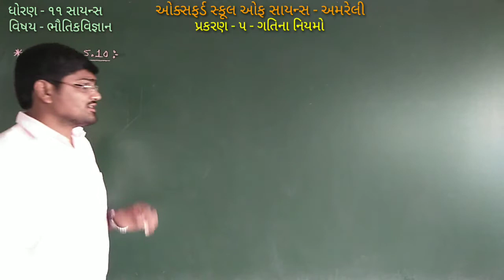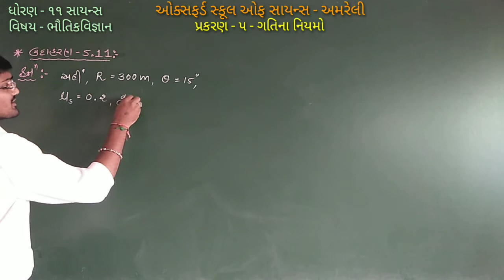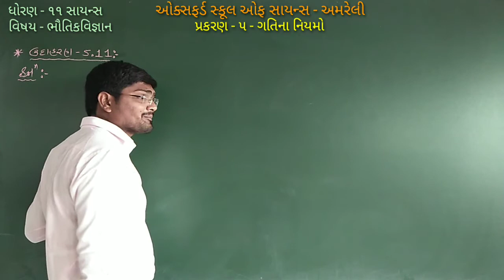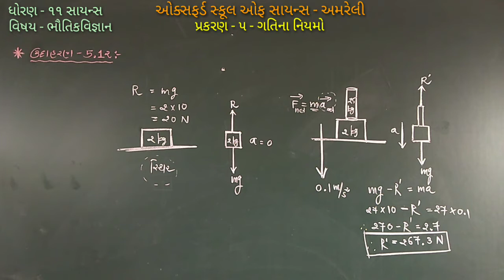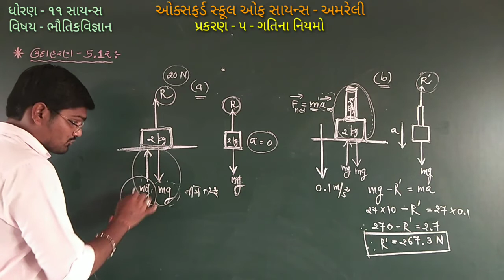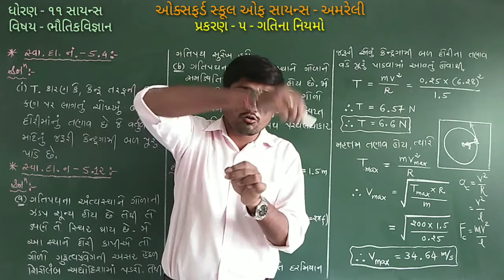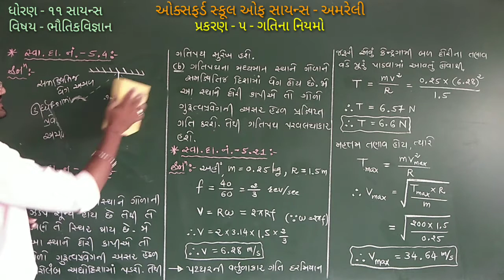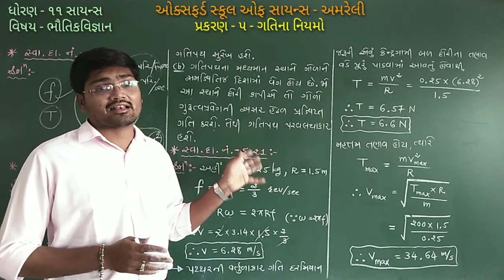STD 11 SCI. PHYSICS (CH - 05) (PART - 12) BY JIGNESH PAIJA SIR.